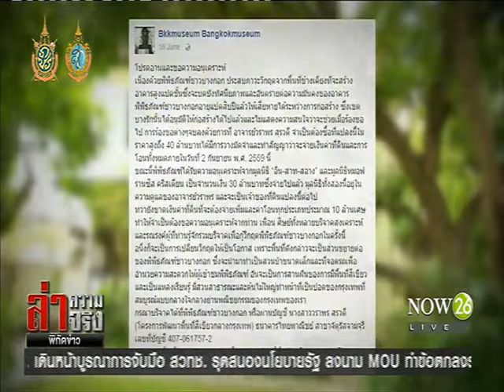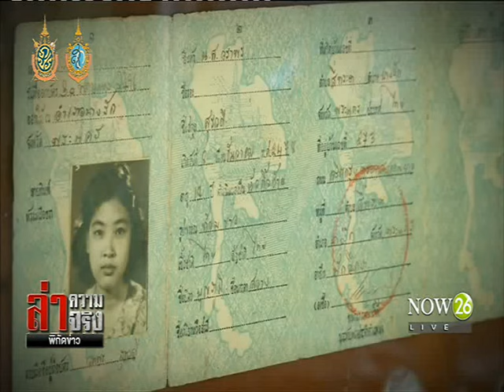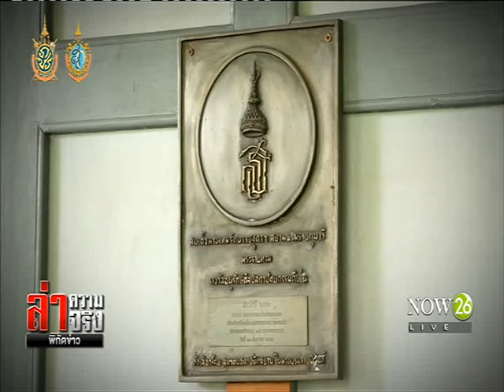News บทเรียน "ชาวบางกอก" ชะตากรรมพิพิธภัณฑ์ไทย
ล่าความจริง พิกัดข่าว : บทเรียน "ชาวบางกอก" ชะตากรรมพิพิธภัณฑ์ไทย "NOW26" 22-8-59